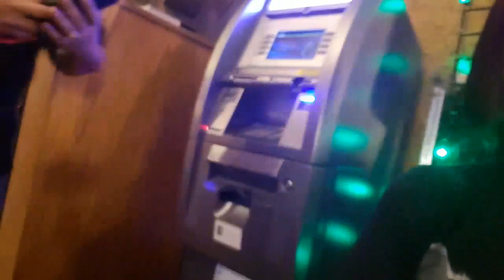Interview | Tantric Singer & Bassist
My friend was working merch for some of the bands on the Puddle Of Mudd 'Resurrection Tour' with Saliva, Tantric, SOiL, and Shallow Side.

I got the chance to chat with Jaron Gulino (Bassist) and Hugo Ferreira (Singer) of Tantric.

I hope to be able to do more like it. I've been contacting bands to allow me to livestream at their shows but it's been very difficult to find bands that are cool with doing something like this. Huge thanks to Tantric for giving me the time of day and allowing me to do this quick silly interview with them.

📦 Amazon Wishlist
📦 Amazon Storefront